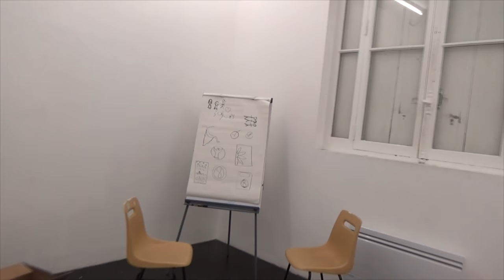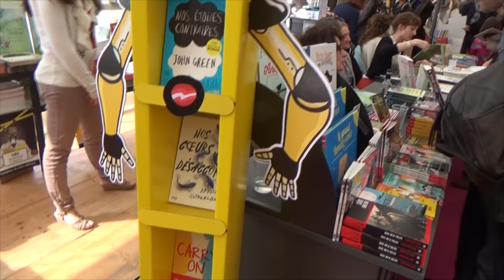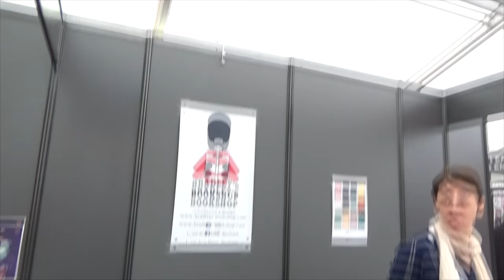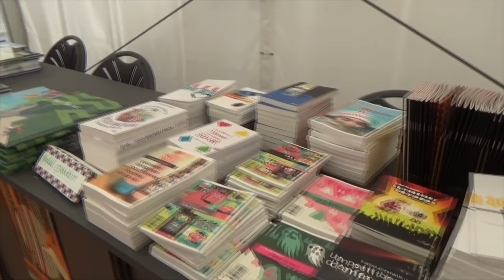VLOG | L'escale du Livre de Bordeaux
Le week-end dernier, j'étais à Bordeaux en compagnie de deux merveilleux amis Nathan et Lemon June ! Si vous ne les connaissez pas encore, filez sur leur chaîne, ils sont extraordinaires ♥ Et ce salon aussi était exceptionnel ! Merci à L'escale du Livre de m'avoir invitée à participer cette année !

{Italian Morning} by Twin Musicom (twinmusicom.org)